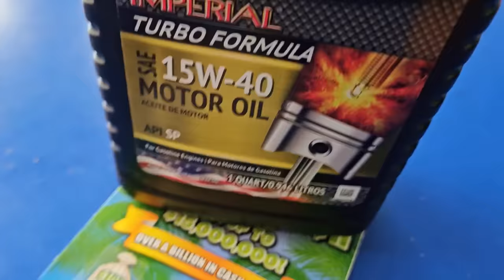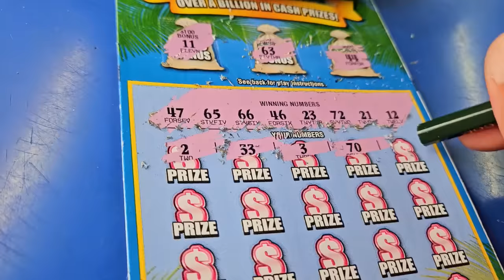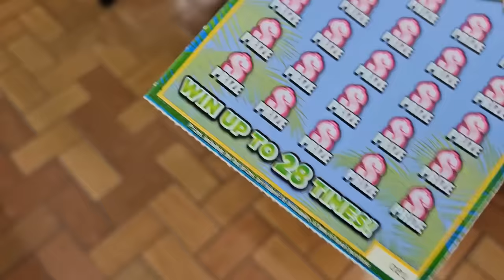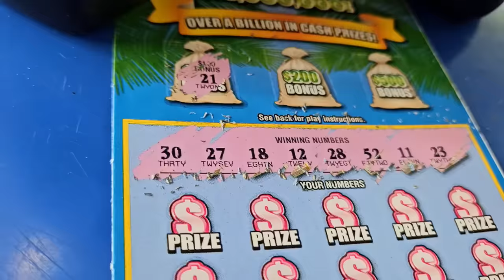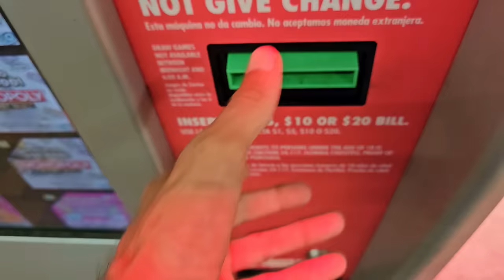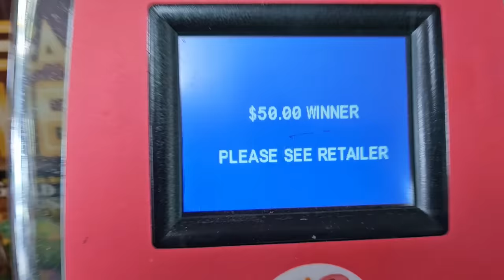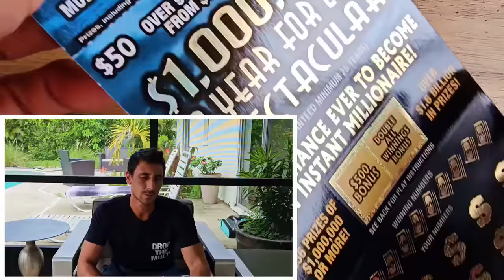I Was Down To My Last Dollar and Boom!! 300X Tickets | Scratch Life🚀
I was down to my last $$$ and BOOM it hit!!